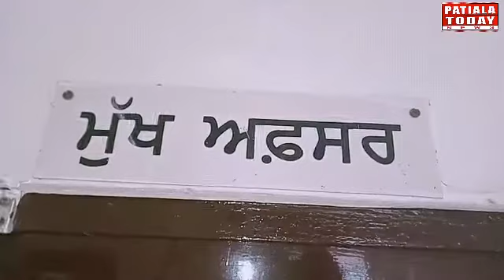ਪਟਿਆਲਾ ਦੀ ਅਨਾਜ ਮੰਡੀ ਪੁਲੀਸ ਨੂੰ 39 ਹਜ਼ਾਰ ਨਸ਼ੀਲੀਆਂ ਗੋਲੀਆਂ ਸਮੇਤ ਦੋ ਵਿਅਕਤੀਆਂ ਨੂੰ ਪਕੜਨ ਵਿੱਚ ਸਫ਼ਲਤਾ ਮਿਲੀ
ਪਟਿਆਲਾ ਦੀ ਅਨਾਜ ਮੰਡੀ ਥਾਣੇ ਨੂੰ ਉਸ ਵੇਲੇ ਵੱਡੀ ਸਫਲਤਾ ਮਿਲੀ ਜਿਸ ਬਾਰੇ ਜਾਣਕਾਰੀ ਦਿੰਦੇ ਹੋਏ ਡੀਐੱਸਪੀ  ਸੌਰਭ ਜਿੰਦਲ ਨੇ ਦੱਸਿਆ ਕਿ ਮਾਣਯੋਗ ਐੱਸਐੱਸਪੀ ਵਿਕਰਮਜੀਤ ਸਿੰਘ ਦੁੱਗਲ ਦੇ ਦਿਸ਼ਾ ਨਿਰਦੇਸ਼ ਹੇਠ ਪਟਿਆਲਾ ਵਿੱਚ ਨਸ਼ਾ ਵਿਰੋਧੀ ਮੁਹਿੰਮ ਚਲਾਈ ਹੋਈ ਹੈ ਜਿਸ ਦੇ ਚਲਦੇ ਹੋਏ ਦੋ ਵਿਅਕਤੀਆਂ ਨੂੰ  39000 ਹਜ਼ਾਰ ਨਸ਼ੀਲੀਆਂ ਗੋਲੀਆਂ  Lomotil ਦੀਆਂ ਨਾਲ ਪਕੜੇ ਗਏ ਹਨ ਜਿਨ੍ਹਾਂ ਵਿਚੋਂ ਇਕ ਵਿਅਕਤੀ ਰਸੂਲਪੁਰ ਦਾ ਰਹਿਣ ਵਾਲਾ ਹੈ ਨਾਮ ਸਤਨਾਮ ਸਿੰਘ ਸੱਤਾ ਤੇ ਦੂਸਰਾ ਵਿਅਕਤੀ ਗੁਲਜਾਰ ਸਿੰਘ ਗਾਰੀ  ਜੋ ਪਿਛਲੇ ਦੋ ਤਿੰਨ ਮਹੀਨਿਆਂ ਤੋਂ ਲਗਾਤਾਰ ਇਹੀ ਕੰਮ ਕਰ ਰਹੇ ਸਨ ਤੇ ਇਹ ਨਸ਼ੀਲੀਆਂ ਗੋਲੀਆਂ ਹਰਿਆਣਾ ਤੋਂ ਲਿਆ ਕੇ ਪੰਜਾਬ ਵਿਚ ਵੇਚਦੇ ਸਨ  ਜਿਨ੍ਹਾਂ ਨੂੰ ਹੁਣ ਹਿਰਾਸਤ ਵਿੱਚ ਲੈ ਲਿਆ ਹੈ ਤੇ ਮਾਣਯੋਗ ਅਦਾਲਤ ਵਿਚ ਪੇਸ਼ ਕਰਕੇ ਰਿਮਾਂਡ ਪ੍ਰਾਪਤ ਕੀਤਾ ਜਾਏਗਾ ਤੇ ਪੁੱਛਗਿੱਛ ਕੀਤੀ ਜਾਵੇਗੀ ਇਸ ਮੌਕੇ ਤੇ ਡੀ ਐੈੱਸ ਪੀ ਸੌਰਵ ਜਿੰਦਲ ਜੀ ਨੇ ਦੱਸਿਆ ਕਿ  ਸਤਨਾਮ ਸਿੰਘ ਸੱਤਾ ਤੇ ਪਹਿਲਾਂ ਵੀ ਨਸ਼ੀਲੀ ਗੋਲੀਆਂ ਦਾ ਮੁਕੱਦਮਾ ਚੱਲ ਚੁੱਕਿਆ ਹੈ ਅਤੇ ਇਹ ਸਜ਼ਾ ਕੱਟ ਕੇ ਵਾਪਸ ਪਰਤੇਆ ਅਤੇ ਫਿਰ ਦੁਬਾਰਾ ਉਹੀ ਕੰਮ ਸ਼ੁਰੂ ਕਰ ਦਿੱਤਾ ਬਾਕੀ ਹੈ ਕਿਥੇ ਕਿਥੇ ਵੇਚਦਾ ਸੀ ਜਾਂ ਕਿੱਥੇ ਕਿੱਥੇ ਇਨ੍ਹਾਂ ਲੋਕਾਂ ਨੇ ਹੁਣ ਤੋਂ ਪਹਿਲਾਂ ਵੇਚੀ ਨਸ਼ੀਲੀਆਂ ਗੋਲੀਆਂ ਵੇਚੀਆਂ ਹਨ ਇਸ ਦਾ ਮਾਣਯੋਗ ਅਦਾਲਤ ਤੋਂ ਰਿਮਾਂਡ ਮਿਲਣ ਤੋਂ ਬਾਅਦ ਪੁੱਛ ਗਿੱਛ ਕਰਕੇ  ਪਤਾ ਲਗਵਾਇਆ ਜਾਵੇਗਾ